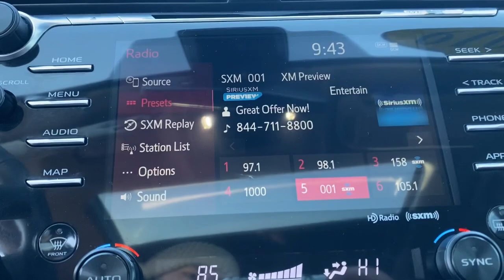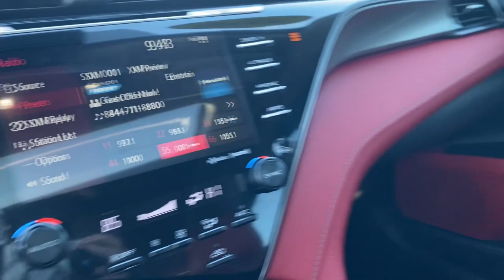2019 Toyota Camry Little Ferry, Hackensack, Paramus, Hasbrouck Heights, Ridgefield, NJ 21C002A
White  2019 Toyota Camry available in Little Ferry, New Jersey at Teterboro CDJR. Servicing the Hackensack, Paramus, Hasbrouck Heights, Ridgefield, NJ area.

Teterboro CDJR
469 Rt 46

U pay what U see - no hidden qualifications required***No gimmicks, No games!!! Drive home in your new pre-owned vehicle with the knowledge you're fully backed by the CARFAX Buyback Guarantee. If you are looking for a vehicle with great styling, options and incredible fuel economy, look no further than this quality automobile. Based on the superb condition of this vehicle, along with the options and color, this Toyota Camry XSE is sure to sell fast. You've found the one you've been looking for. Your dream car. We are convenient - only 15 min. from New York City and seconds from Teterboro Airport! At Teterboro Chrysler Jeep Dodge Ram , we treat you like family! Internet discounted final price cannot be combined with any other offers. See dealer for full details and information. Dealer is not responsible to typographical errors or omissions.
2 LCD Monitors In The Front,Window Grid And Roof Mount Antenna,Radio w/Seek-Scan, MP3 Player, Clock, Speed Compensated Volume Control, Steering Wheel Controls and Radio Data System,HD Traffic Real-Time Traffic Display,Body-Colored Rear Bumper,Body-Colored Door Handles,Steel Spare Wheel,Fully Automatic Projector Beam Led Low/High Beam Daytime Running Auto High-Beam Headlamps w/Delay-Off,Compact Spare Tire Mounted Inside Under Cargo,Tires: P235/40R19 AS,Light Tinted Glass,Perimeter/Approach Lights,Galvanized Steel/Aluminum Panels,Rocker Panel Extensions,Trunk Rear Cargo Access,Body-Colored Front Bumper w/Gray Rub Strip/Fascia Accent,Clearcoat Paint,Black Grille,Fixed Rear Window w/Defroster,Variable Intermittent Wipers,Lip Spoiler,Body-Colored Power Heated Side Mirrors w/Manual Folding and Turn Signal Indicator,LED Brakelights,Chrome Side Windows Trim and Black Front Windshield Trim,Wheels: 8.0J x 19 Black Machined-Finish Alloy,Multi-Stage Heated Front Bucket Seats -inc: 8-way power-adjustable driver seat w/power lumbar support and 8-way power-adjustable front passenger seat,Driver Foot Rest,HomeLink Garage Door Transmitter,Rear Cupholder,Dual Zone Front Automatic Air Conditioning,Engine Immobilizer,Full Cloth Headliner,Cruise Control w/Steering Wheel Controls,Seats w/Leatherette Back Material,Delayed Accessory Power,Sport Leather/Metal-Look Steering Wheel,Cargo Area Concealed Storage,Valet Function,Fade-To-Off Interior Lighting,Distance Pacing w/Traffic Stop-Go,Front And Rear Map Lights,Remote Releases -Inc: Power Cargo Access and Power Fuel,Front Cupholder,Passenger Seat,Driver Seat,Compass,2 Seatback Storage Pockets,Power 1st Row Windows w/Front And Rear 1-Touch Up/Down,Leather/Metal-Look Gear Shifter Material,Carpet Floor Trim and Carpet Trunk Lid/Rear Cargo Door Trim,Illuminated Locking Glove Box,Analog Display,Instrument Panel Covered Bin, Driver / Passenger And Rear Door Bins,Entune Safety Connect Tracker System,FOB Controls -inc: Cargo Access and Windows,Manual Adjustable Front Head Restraints and Manual Adjustable Rear Head Restraints,Full Floor Console w/Covered Storage, Mini Overhead Console w/Storage and 1 12V DC Power Outlet,Outside Temp Gauge,Power Rear Windows,60-40 Folding Bench Front Facing Fold Forward Seatback Rear Seat,Gauges -inc: Speedometer, Odometer, Engine Coolant Temp, Tachometer, Trip Odometer and Trip Computer,Trip Computer,HVAC -inc: Underseat Ducts and Console Ducts,Full Carpet Floor Covering,Manual Tilt/Telescoping Steering Column,Systems Monitor,Day-Night Auto-Dimming Rearview Mirror,Smart Device Remote Engine Start,Interior Trim -inc: Metal-Look Instrument Panel Insert, Metal-Look Door Panel Insert, Metal-Look Console Insert and Chrome/Metal-Look Interior Accents,Leatherette Door Trim Insert,Perforated Leather Seat Trim,Air Filtration,Proximity Key For Doors And Push Button Start,Power Door Locks w/Autolock Feature,Driver And Passenger Visor Vanity Mirrors w/Driver And Passenger Auxiliary Mirror,Cargo Space Lights,Front Center Armrest and Rear Center Armrest,Remote Keyless Entry w/Integrated Key Transmitter, 2 Door Curb/Courtesy, Illuminated Entry, Illum